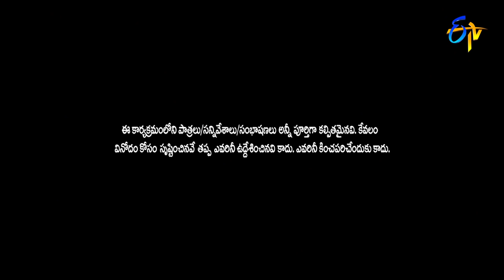All Intros | Sridevi Drama Company | 23rd May 2021 | ETV Telugu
The host Sudheer and others take the stage with beautiful performances and create fun with their amusing punch lines.